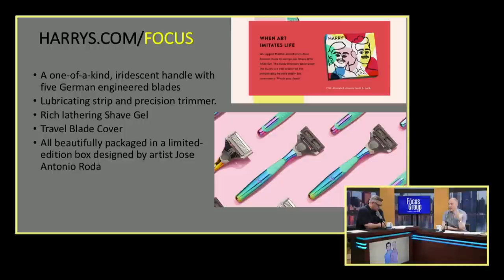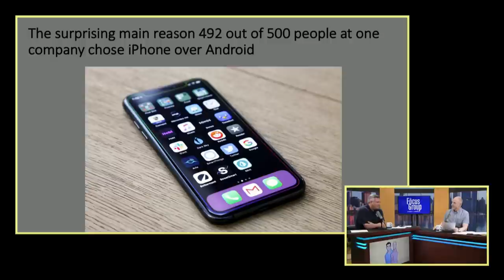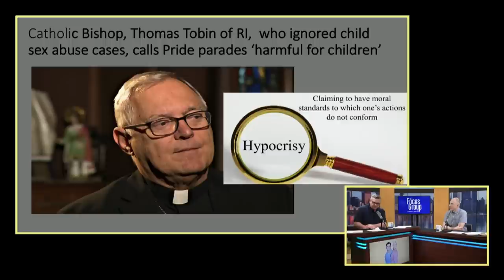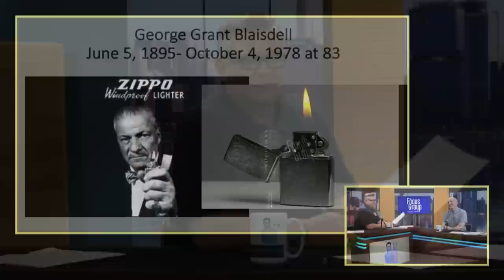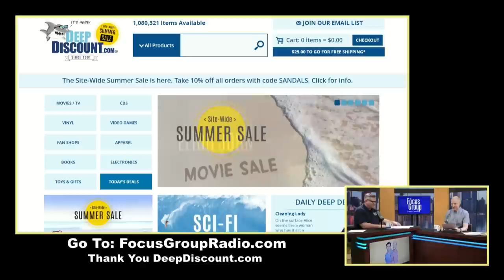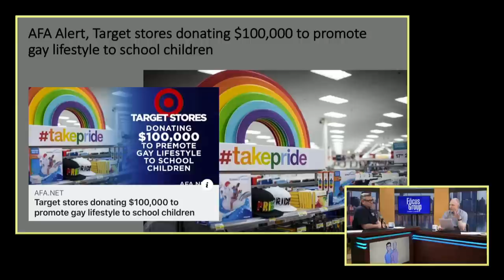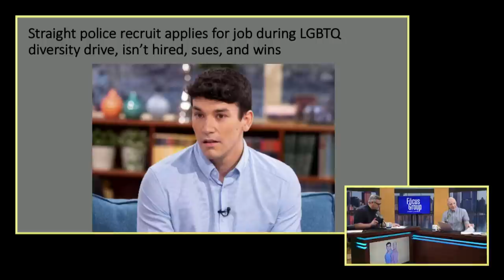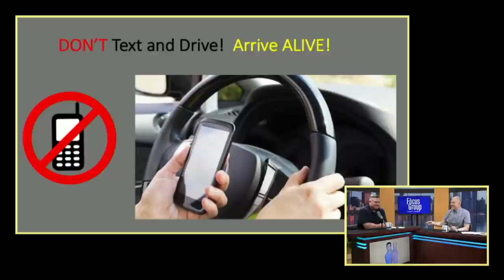Harry's wants you to Shave with Pride!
06.05.19 | The Focus Group welcomes Harry's Grooming Company and launches their Shave with Pride campaign with all proceeds going to The Trevor Project. Get your Shave with Pride kit at HARRYS.COM/FOCUS. Then, consumers prefer the iPhone blue chat bubble versus Android green, George Blaisdell of ZIPPO is our Business Birthday, and Target is targeted again by the anti-LGBT crowd. Happy Pride!

We're all business. Except when we're not.